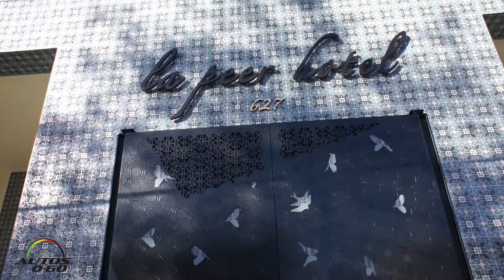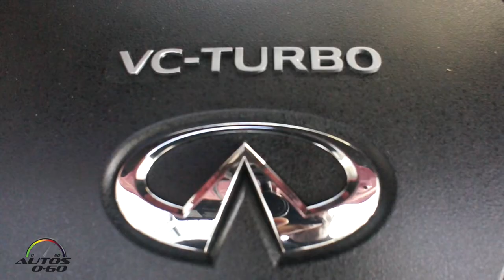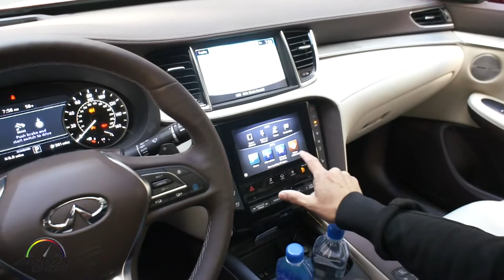Test Drive Infiniti QX50 2019 en Los Angeles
El Test Drive Infiniti QX50 2019 por las calles y carreteras de Los Angeles, marcó el Ha sido mostrado el nuevo Infiniti QX50 2019, un crossover de lujo de tamaño mediano con tecnologías de primer nivel, diseño sobresaliente y espacio interior incomparable, todo en una plataforma completamente nueva, en el Auto Show de Los Angeles.